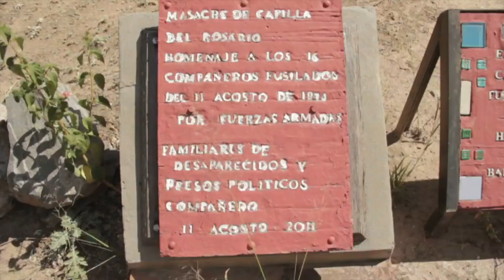Trailer: “Compañía de Monte”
Largometraje basado en el relato entre las fuerzas al servicio de la oligarquía dominante en la azucarera tierra de la patria y de tantos hombres ignorados de la primera independencia. Suelos que dignificaron soslayados patriotas como Monteagudo, ejemplo no menor, si de hacer memoria y justicia se tratara, a quien reivindicará en el combate la Compañía de Monte “Ramón Rosa Jiménez”, del Ejército Revolucionario del Pueblo -ERP- heredero de aquellas luchas y sostén de una desinstalada e injusta aceptación por parte de quienes sostenían la solitaria y decadente construcción unitaria traducida en injusticias y expoliación de los humildes.

El film fue dirigido por Ariel Tcach de Chisperos del Sur Cooperativa Audiovisual con la colaboración testimonial de aquellos combatientes (infantes) que se tradujeron en la primera unidad militar, con sus consiguientes atributos, en la segunda mitad del siglo XX y que fuera registrada en el último de los testimonios compilados por Gonzalo Getselteris en el libro “Desde el Monte” (2015).